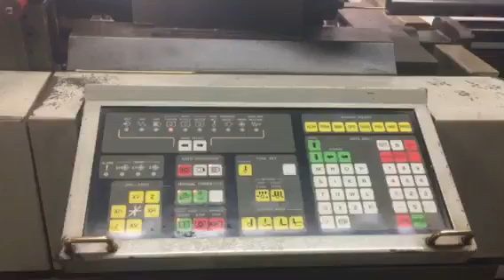Citizen Cincom L16 Screw Machine w/ Bar Feeder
Taken at owner's shop on 12/10/21 by present owner
Item for sale